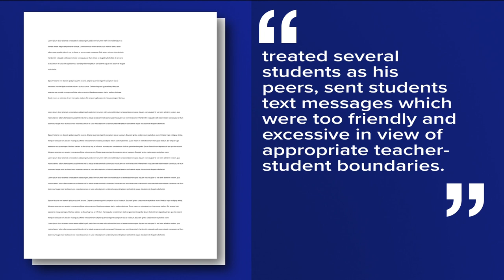Lake High School coach on leave had license suspended in 2011 for inappropriate texts to students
Josh Andrews was removed as head football coach Monday after the district said officials are investigating him for "improper communications."